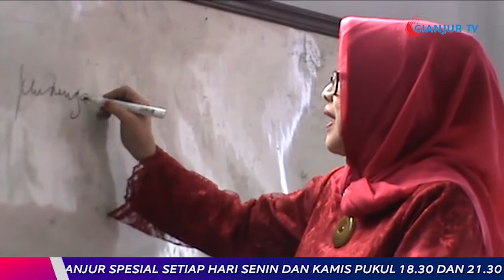LKP RANTY GELAR KURSUS RIAS PENGANTIN